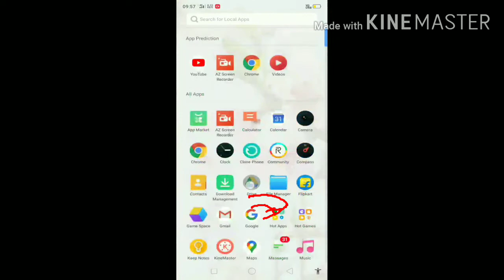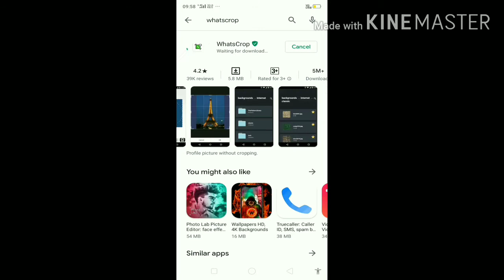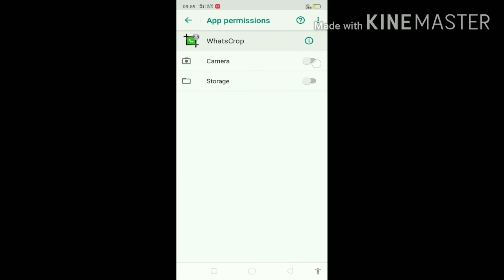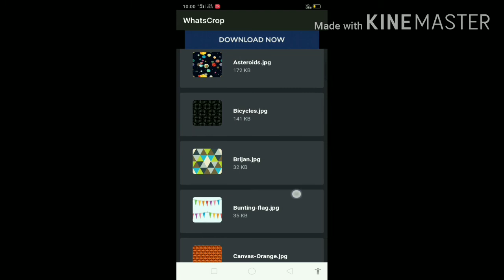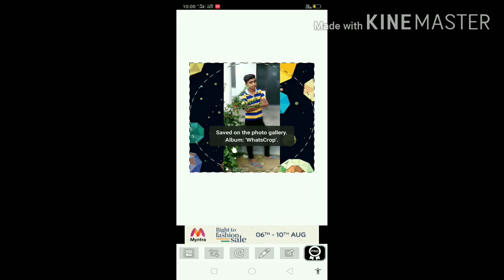WhatsApp pr full profile lagani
Realme C1 mein note crop